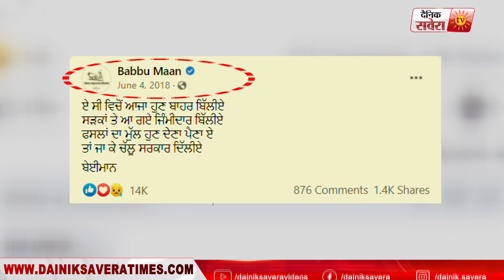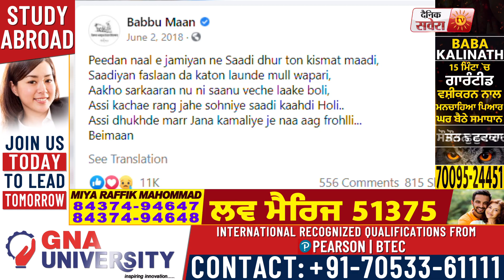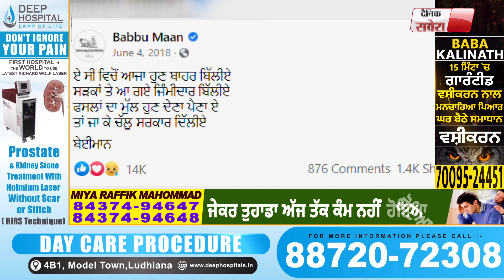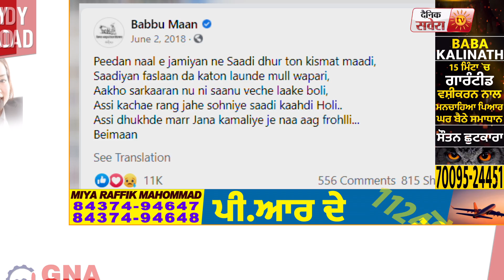ਆਖਿਰ ਹੁਣ ਕਿਉਂ Viral ਹੋ ਰਹੀ Babbu Maan ਦੀ 2 ਸਾਲ ਪਹਿਲਾਂ ਪਾਈ Post ਜਾਣੋ ਵਜ੍ਹਾ | Dainik Savera